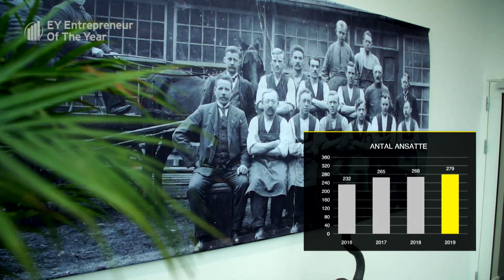Vinder i region Fyn - Carl Hansen & Søn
Carl Hansen & Søn er regionsvinder i region Fyn ved EY Entrepreneur Of The Year 2020.